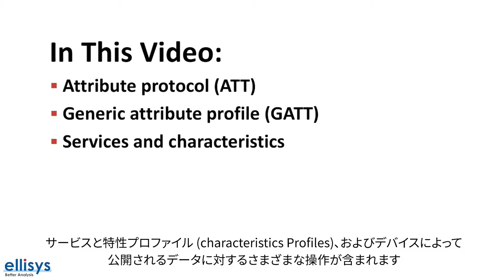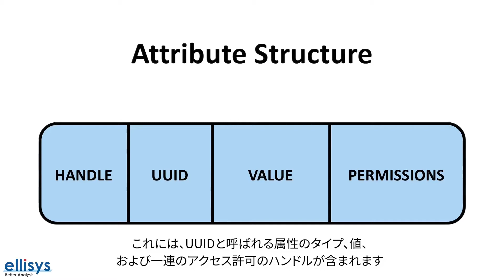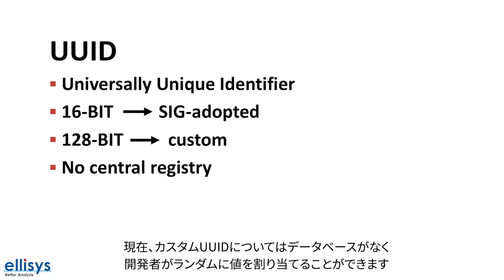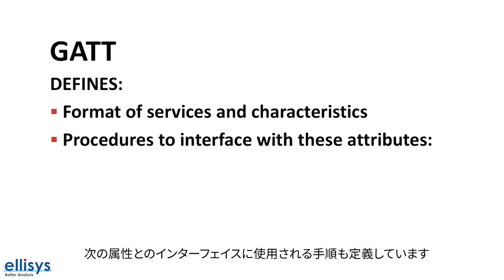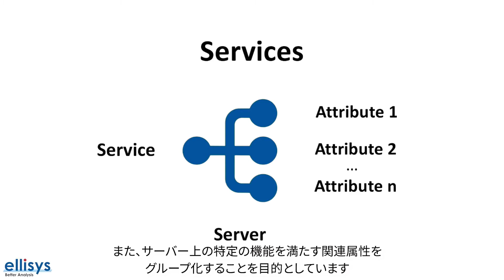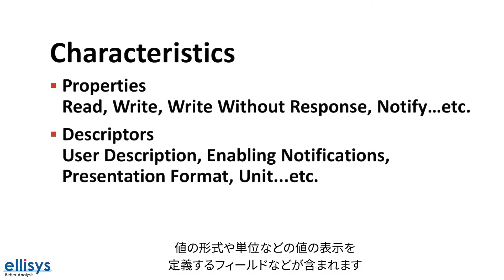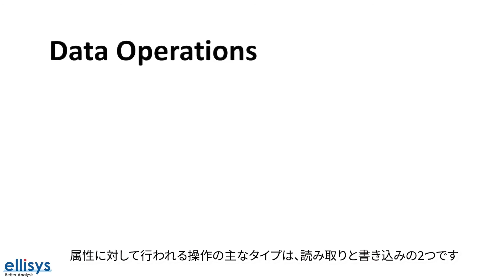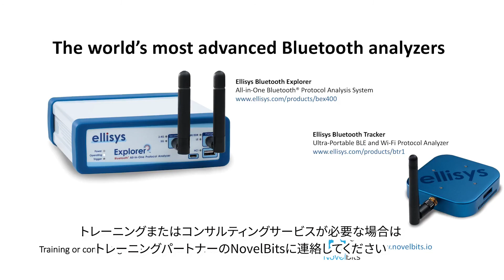Bluetooth LEの基礎：重要概念「GATT」を解説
こちらの動画では、ATT (Attribute Protocol：属性プロトコル）、GATT (Generic Attribute Profile：汎用属性プロファイル)、サービスと特性プロファイル (characteristics Profiles)、およびデバイスによって公開されるデータに対するさまざまな操作を紹介します。

00:00  イントロダクション
00:38  ATT (Attribute Protocol)の概念と役割を解説
02:11  UUID (属性タイプ/Universal Unique Identifier）の概要
03:33  GATT（Generic Attribute Profile）の概要と役割
06:25  属性プロトコルパケットの紹介
07:46  次回の動画紹介